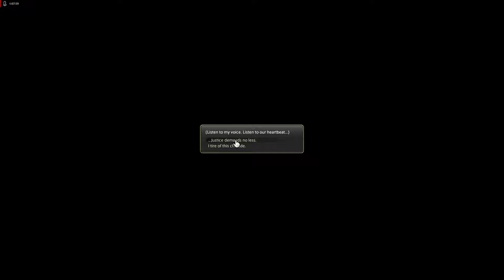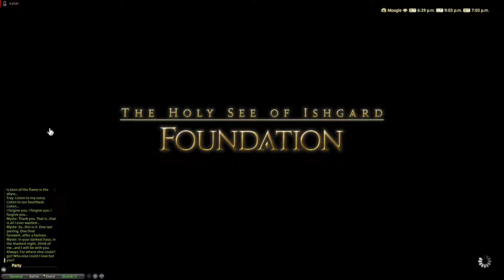FFXIV Stormblood. Przygody Saliego. DRK - Job Quest (l60-l70)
Job Quest 60+ Dark Knight - Moc Ciemności  ^,..,^